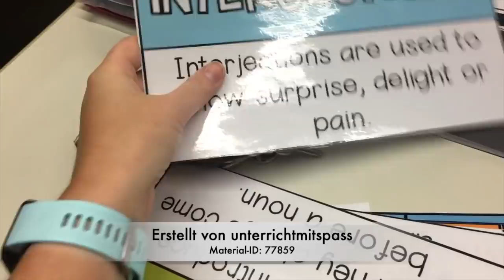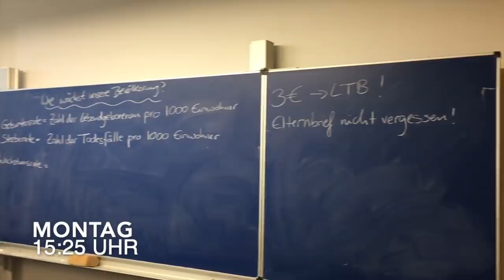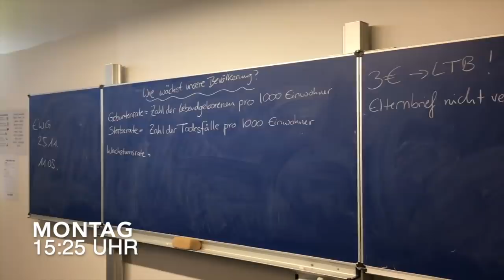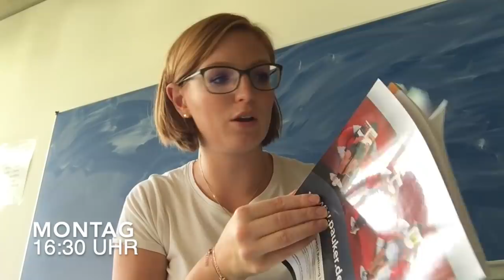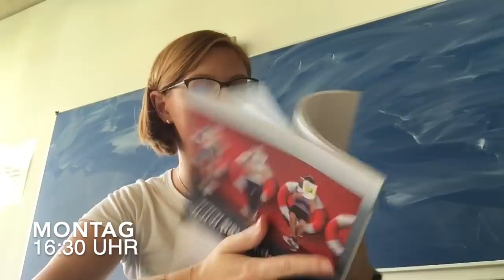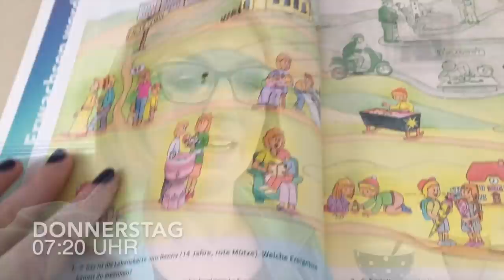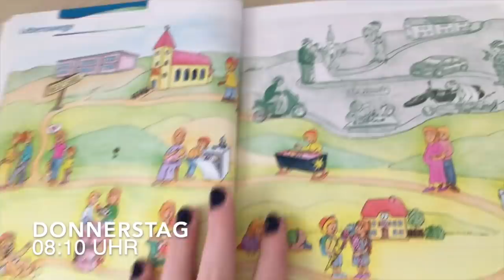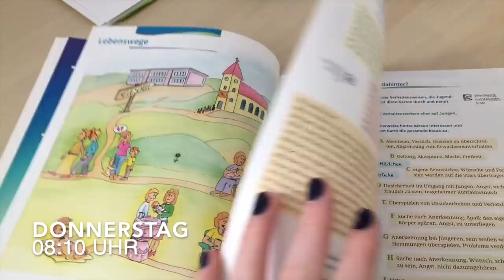5 Tage Lehrerleben: Fahrrad fahren, To-Do-Listen und früh aufstehen // VLOG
Es ist etwas lang geworden, aber laut Instagram habt ihr damit gar kein Problem. :D
Ich hoffe, dass es euch wieder gefallen hat eine Woche mit mir quasi zur Schule zu gehen.